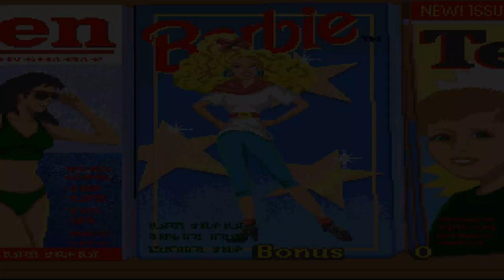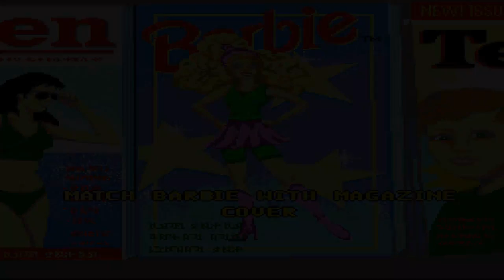GGG Requests Barbie: Super Model, HEAR ME RAGE!!!!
Why do i listen to you people? What a god awful game.
I may have quit toO soon but if you would like me to play this game to completion let me know, it will hurt, and i will rage, but i will find out how to complete it just for you.